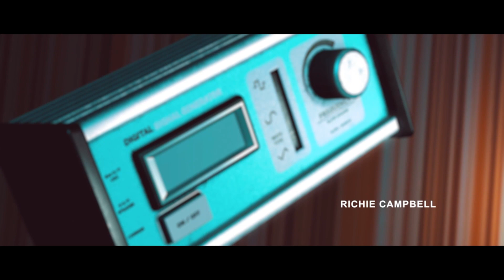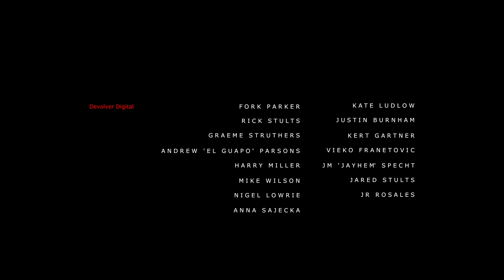Stories Untold - The House Abandoned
"Stories Untold" is an innovative and experimental adventure game that pushes the boundaries of the genre. The game features a unique blend of classic text-adventure, point-and-click, and other elements, and tells four captivating stories packaged together into a mysterious anthology. It has been praised as a fantastic and fascinating example of interactive visual storytelling by critics, receiving widespread critical acclaim since its release. (Telegraph 5/5)